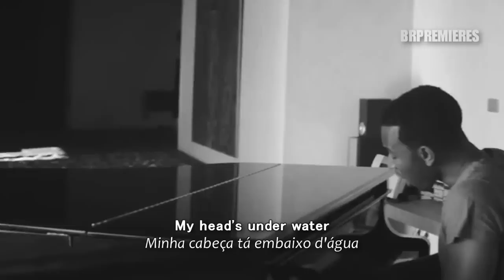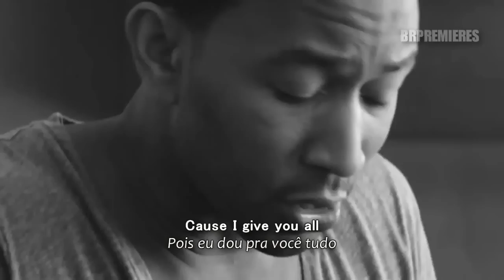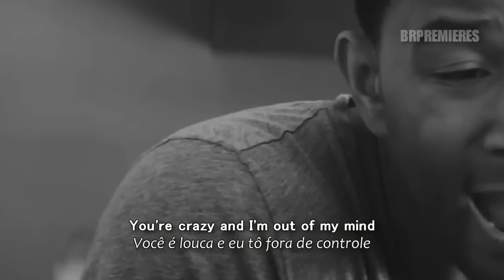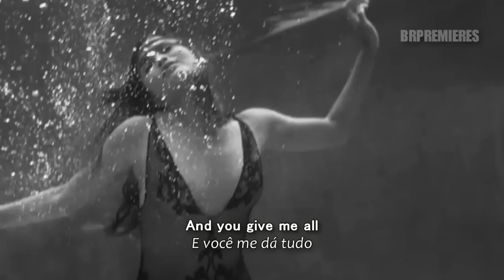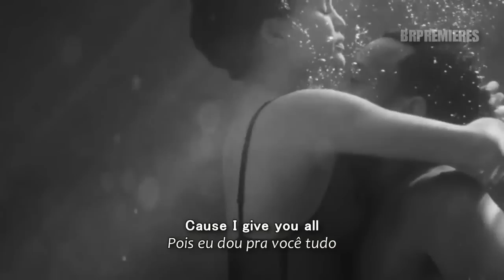John Legend All Of Me Official Video HD + Lyrics Legendado